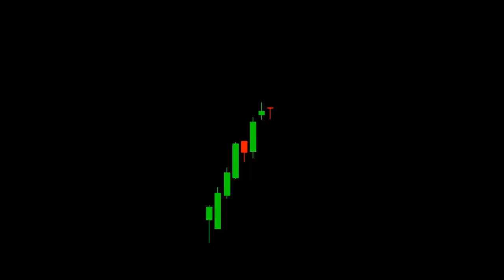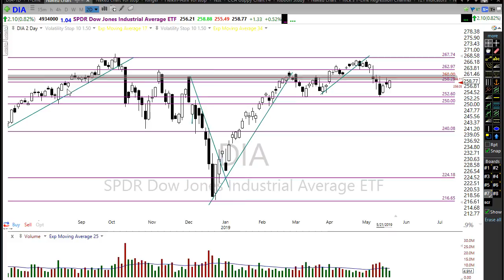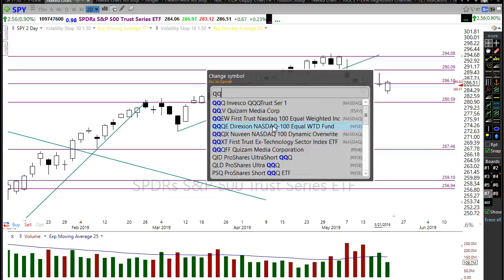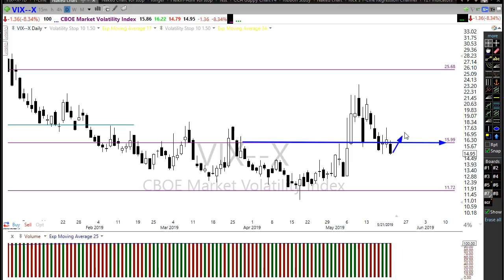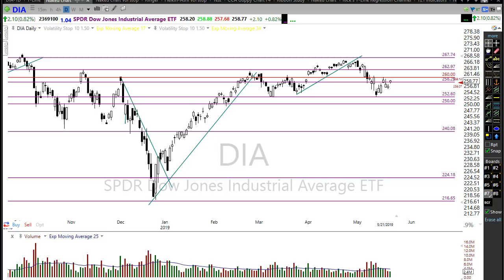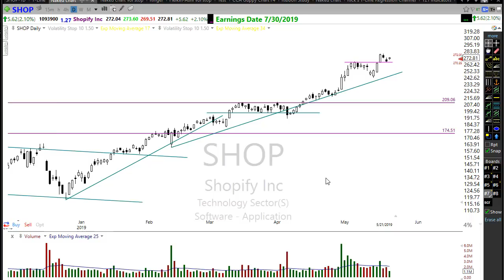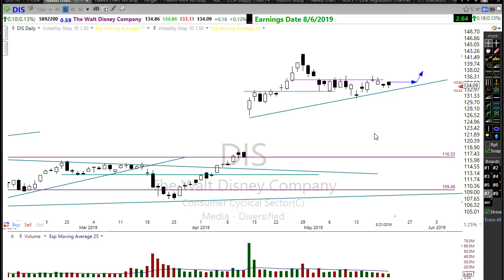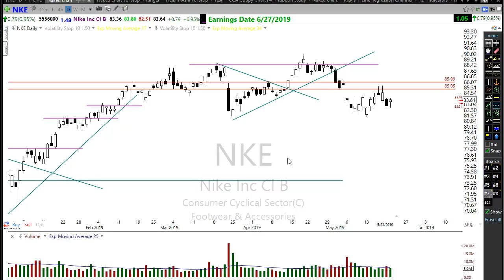Morning Market Prep | Stock & Options Trading | 5-22-19